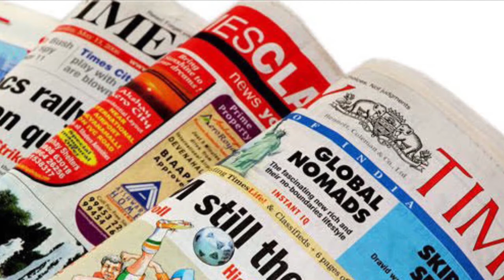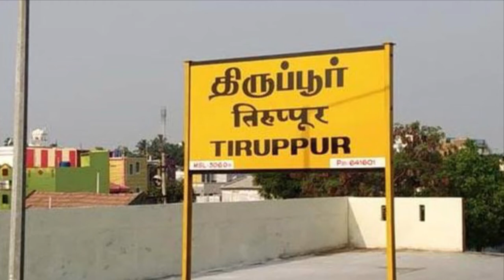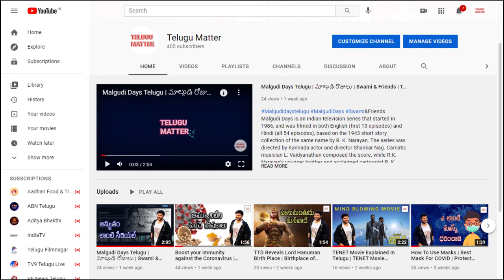Ramraj Cotton Founder K.R. Nagarajan Sucess Story In Telugu | Ramraj Group | V Kiran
Ramraj Cotton was set up in 1983 is a star production house of Dhotis, Shirts, Inner Wears, Knit Wears, fabrics, Kids &  Women’s Collection.  Ramraj Cotton is giving the value addition to the life style of every Indian.

The company is located in Tirupur, the hub of Indian knit garment industry near to the textile city of Coimbatore in Tamilnadu, the southern state of India.The company is constituted by the enterprising technocrat Shri.K.R.Nagarajan. He has provided the vision continually and is the reason behind the growth of RAMRAJ Cotton.

The company has the dedicated, dynamic and experienced management and staff who keep the company in elevation always. The company started with the wide exposure of dhotis, marketing them as the Indian cultural style and to reach from town to villages.

Let us know how you liked this video in the comments below.